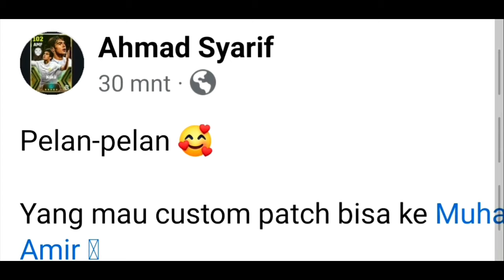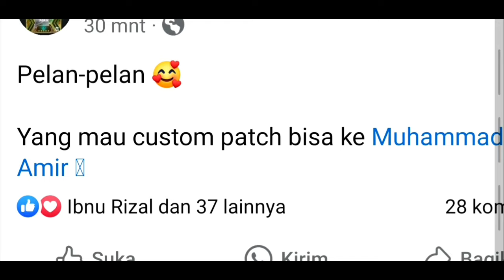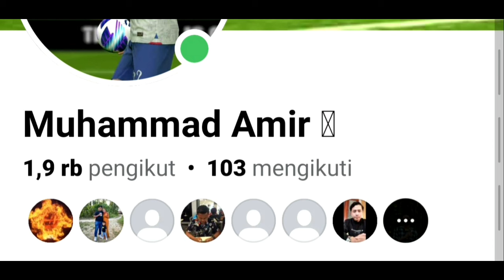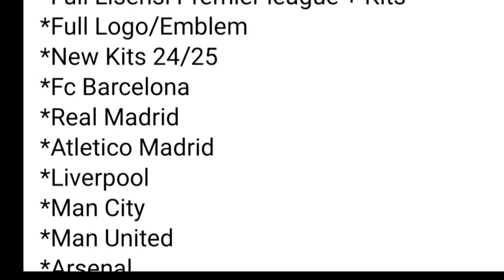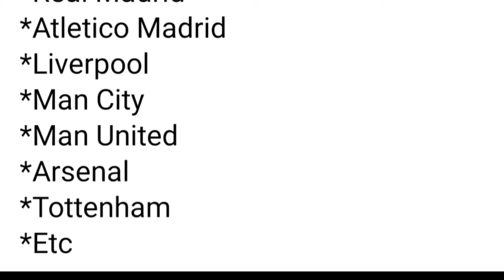CUST0M PATCH EF00TBALL M0BILE FULL LISENSI & KITS ! MBAPPE BERT0PENG! TANPA R00T!